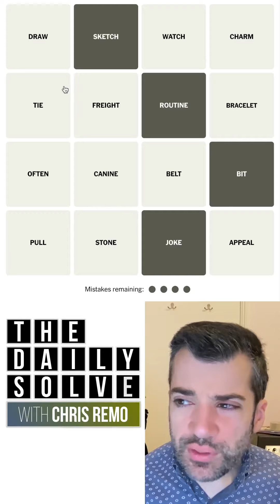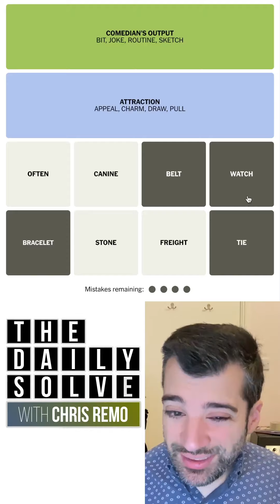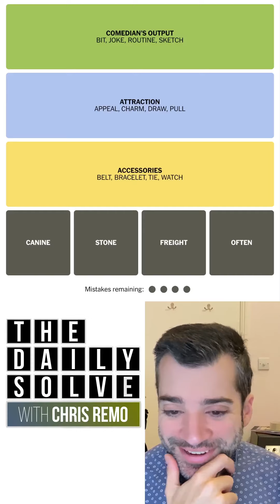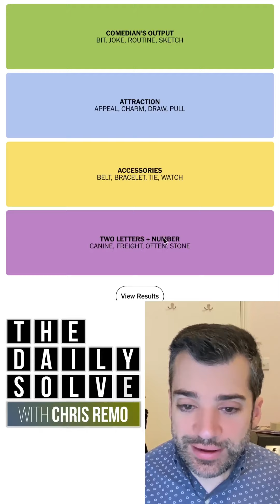Connections 191 - NYT Word Game - 19 December 2023